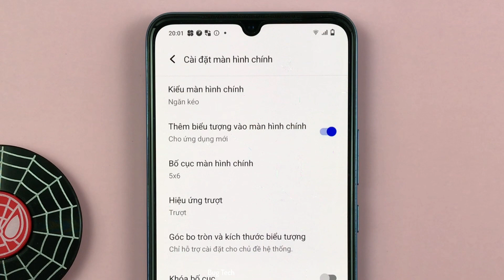Cách thêm ứng dụng mới tải vào màn hình chính trên Vivo V23e Android 13